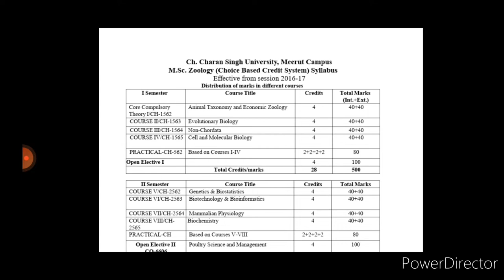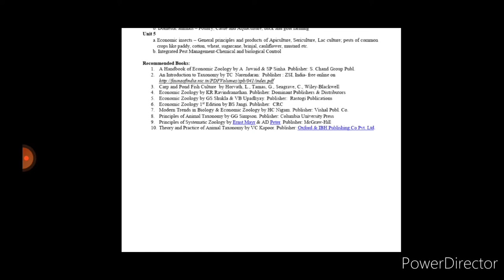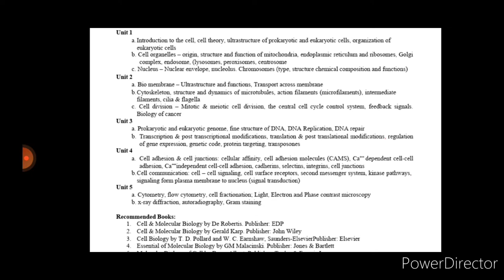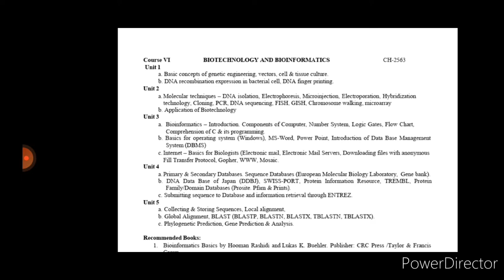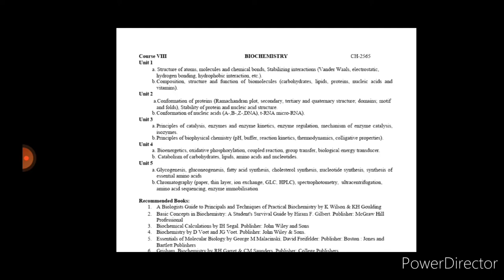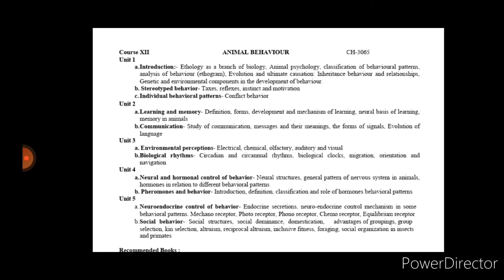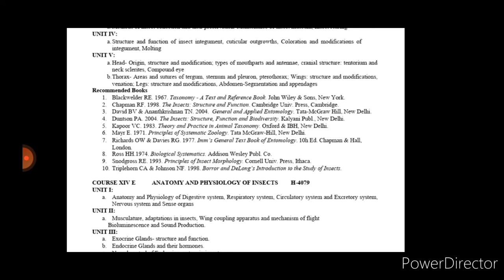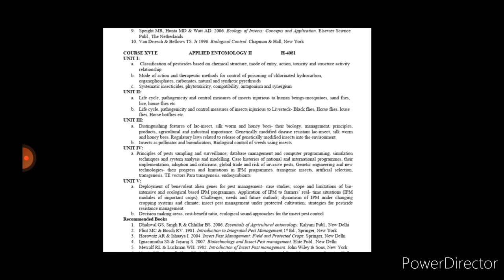C.C.S.U. m.sc zoology syllabus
hlw frnds,

sorry for delay. aapko ish baar video k liye kafi wait karna pda...

aristotle's biology